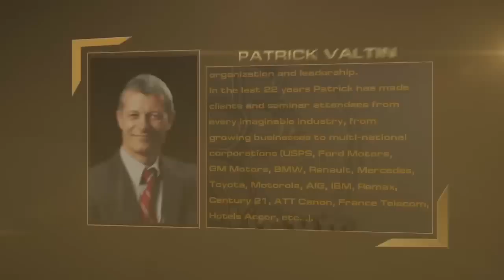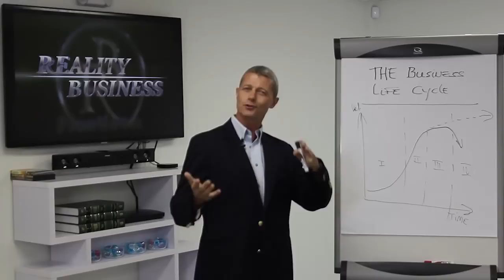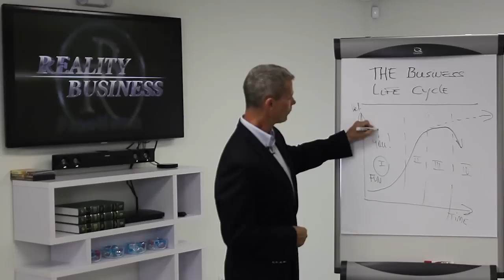Patrick Valtin - The Business Life Cycle